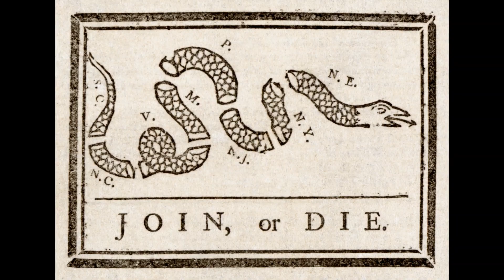FLOS CARMELI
da "MAMMEDDIO! Canti e ritmi di primavere", VINCENZO ROMANO
Testo: Gerardo Sinatore
Concept: Gerardo Sinatore
(ispirato al primo canto dedicato alla Madonna del Carmelo nel 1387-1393)
Recorded/Mixed: Kronos Data Film Roma/Audiostar Salerno, 2010
Edizioni: Sinàtora & Turner  per l’arte e lo  spettacolo, Milano